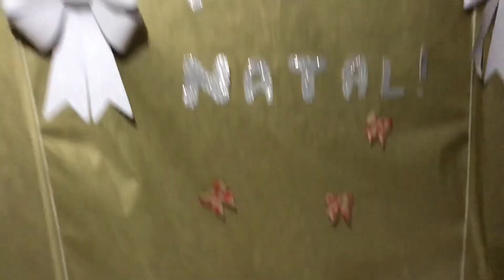DAILY VLOG: MEU DIA DE NATAL!!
OOII MEU POVO,  TUDO BEM COM VOCÊS ?

Espero muito que vocês tenham gostado de acompanhar um pouco do dia de Natal por aqui, ano que vem muita coisa vai mudar, inclusive, eu estarei casada! Mesmo sem muita empolgação foi um dia bem divertido, mas o mais importante é não esquecer do verdadeiro sentido do Natal.
 Se gostou do vídeo não esquece de clicar em GOSTEI, e comentar aqui em baixo o que achou do vlog ❤️.

FIQUEM COM DEUS E ATÉ O PRÓXIMO VÍDEO, NÃO SE ESQUECE DE SE INSCREVER TÁ?